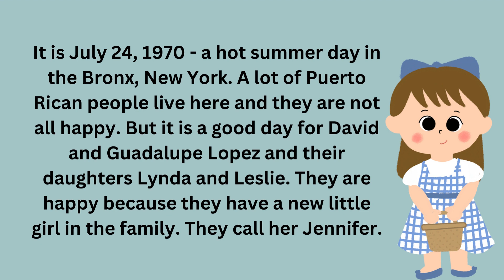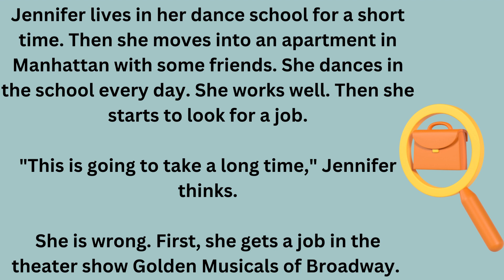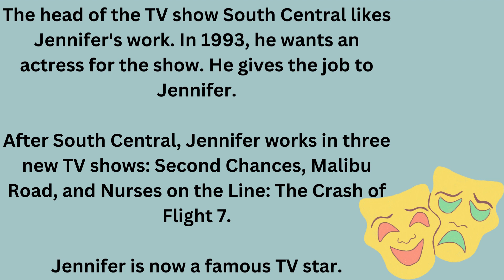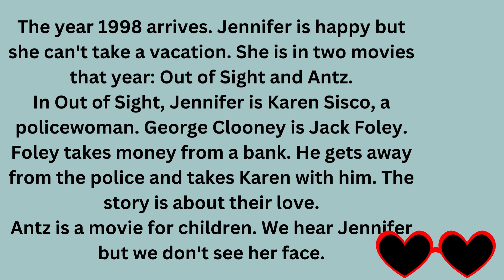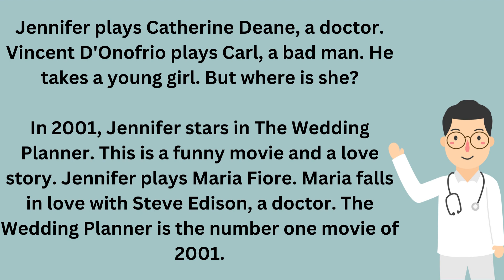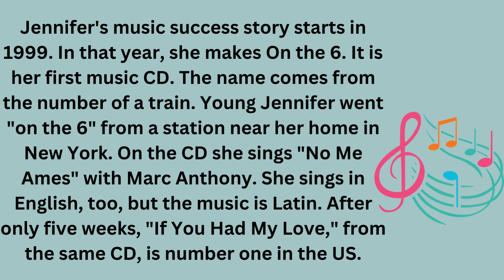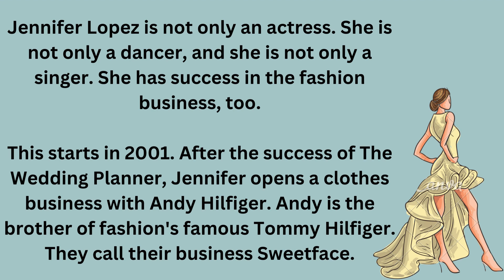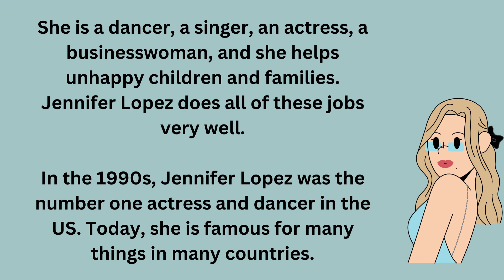Learn English through Stories | Listen and Practice English | Story 91 | Jennifer Lopez